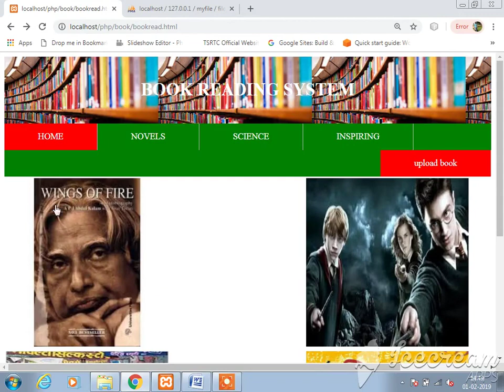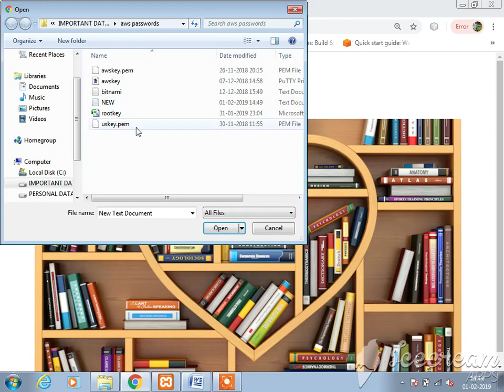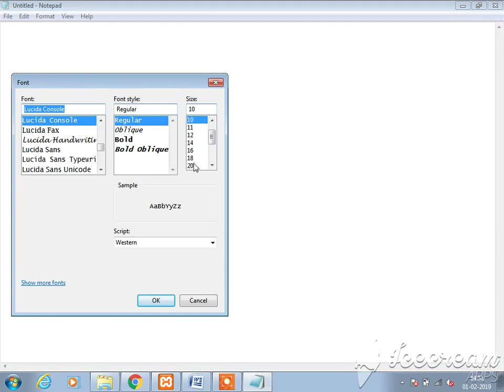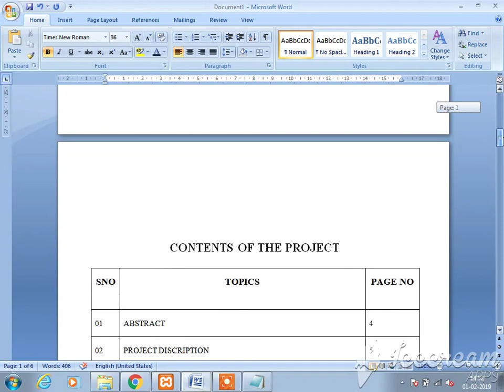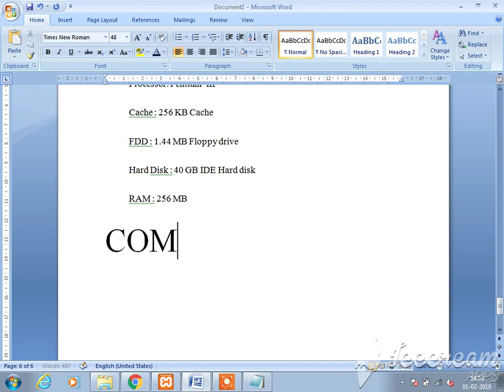COMPLETE PROJECT ON ONLINE BOOK MANAGEMENT SYSTEM || LIBRARY MANAGEMENT SYSTEM || BEST WAY TO STUDY